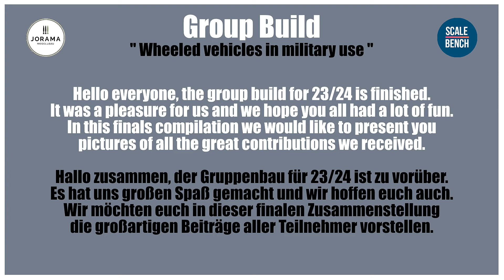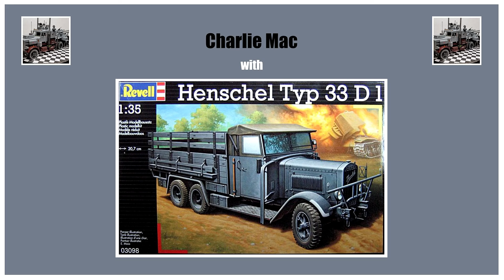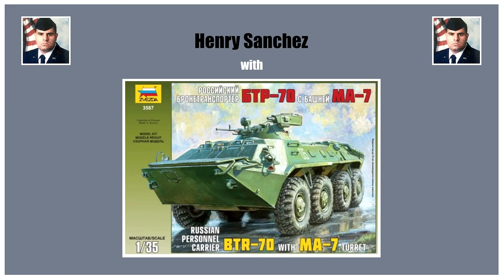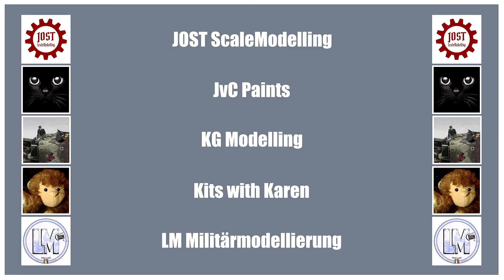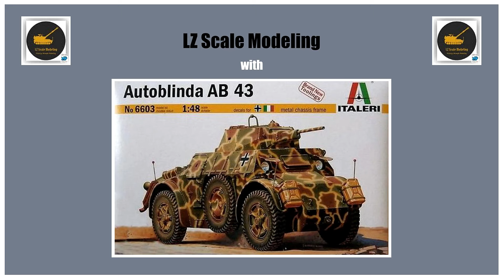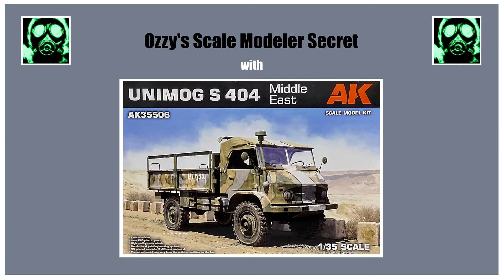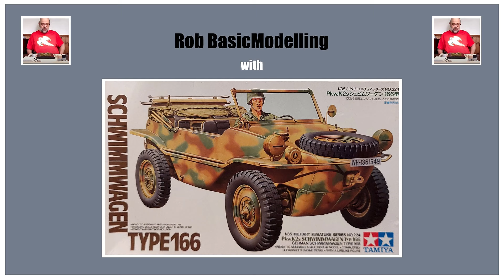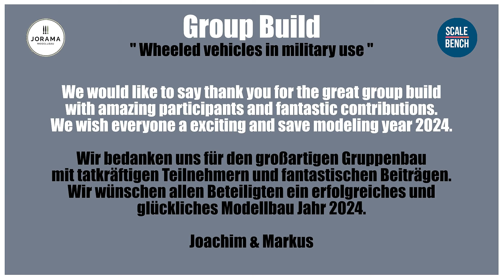Wheeled vehicles in military use - Final compilation 2024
Wheeled vehicles in military use - Group Build
The Final Compilation with all the ideas, that came together!

Dear participants, we would like to thank everyone for their participation in this group build. We had a lot of fun with the group build and we hope you had as much fun as we did.

A total of 58 model makers took part in the“Wheeled vehicles in military use” group construction. A total of 64 entries were submitted by 53 model makers. Rob @ Rob Basic Modelling holds the record with 8 posts ... followed by Al @ Al Wood's Modeling Mayhem with 3 posts.

Thanks, guys! We'll see each other again at the next group build.
Liebe Teilnehmer, wir möchten uns bei allen für ihre Teilnahme an diesem Gruppenbau. Wir hatten viel Freude mit dem Gruppenbau und wir hoffen ihr hattet eben soviel Spaß wie wir.

Am „Wheeled vehicles in military use“ Gruppenbau haben insgesamt 58 Modellbauer teilgenommen. Es wurden insgesamt 64 Beiträge von 53 Modellbauern eingereicht. Rob @ Rob Basic Modelling hält den Rekord mit 8 Beiträgen ... gefolgt von Al @ Al Wood's Modelling Mayhem mit 3 Beiträgen.

Danke Leute! Wir sehen uns dann beim nächsten Gruppenbau wieder.

List of the participants and their channels – Liste der Teilnehmer mit ihren Kanälen

Fabian S.
without

Gil Wilner
without

Lukas Kanczik
Without